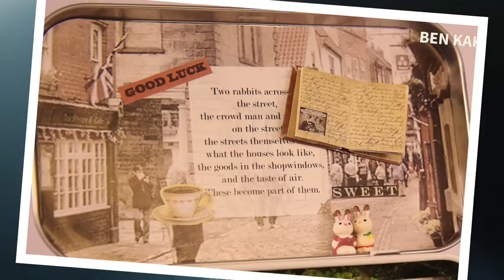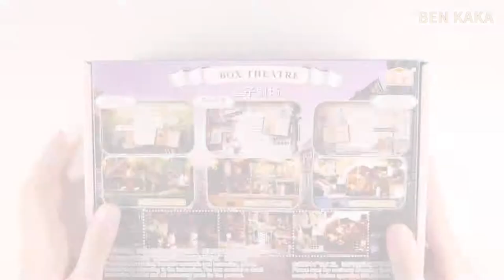DIY Miniature Dollhouse | Box Theatre In A Happy Corner | Cute Room with LED Light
Hi, everyone❤️
Hope you enjoy the unboxing and DIY process.
The upper level of this miniature is a bookstore and a flower room.
The first floor is a cafe and bakery with drinks and cakes.
If you like DIY, or would like to complete your own cute box, hope this video will be helpful.

Box Size(approx.): 16.4*14.3*2.6cm/ 6.46*5.63*1.02inches
             Theme for a One Handed Piano Concerto
Reference ❤️
00:10 assemble background, base, light line
00:41 make a power cover
00:47 make wall panels
01:46 attach wall panels
02:45 make coffee shop accessories (a wall cabinet, a checkout counter, a table, chairs and a menu board)
03:28 make bookstore accessories (a big bookcase, a small bookcase, a newspaper box and a counter)
03:58 make bakery accessories (a big cake cabinet, a small cake cabinet and a bag of french baguette)
04:22 make street accessories
04:36 make a notebook
04:47 assemble the separated parts together
06:15 Finished
06:43 Unboxing